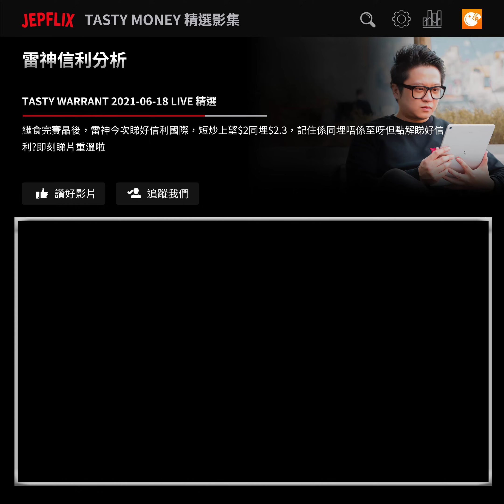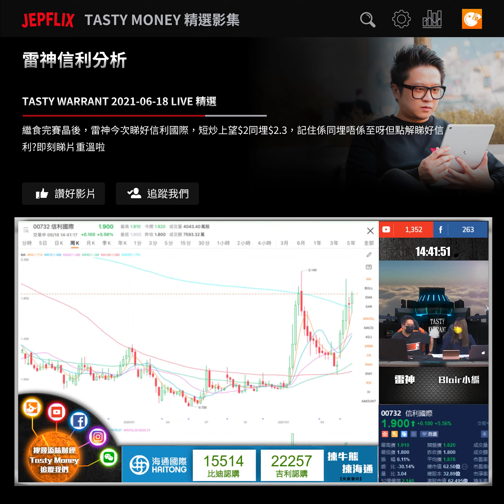雷神信利分析｜炒輪雷神｜Tasty Warrant 精選｜2021-06-18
繼食完賽晶(580)後，雷神今次睇好信利國際(732)，短炒上望$2同埋$2.3，記住係同埋唔係至呀但點解睇好信利?即刻睇片重溫啦